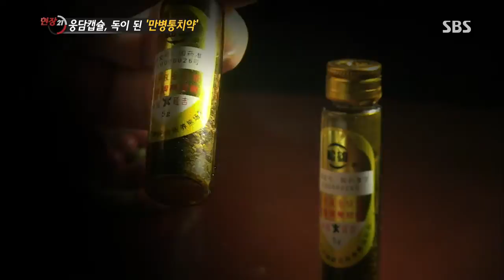현장21 2013-09-24 #4(9)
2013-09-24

ㆍ친일파 후손의 역습
ㆍ웅담 캡슐 , 독이 된 '만병통치약'